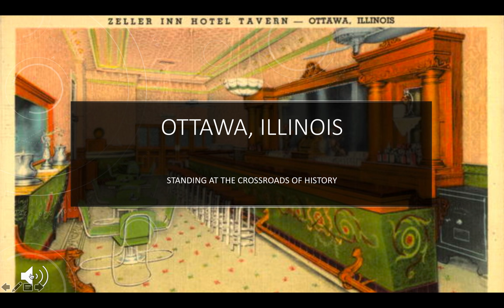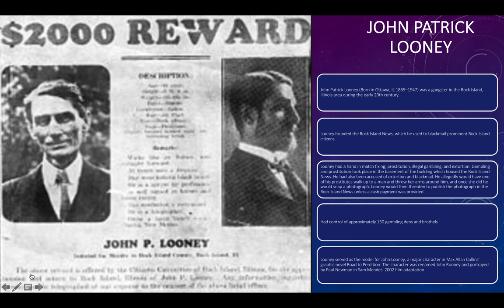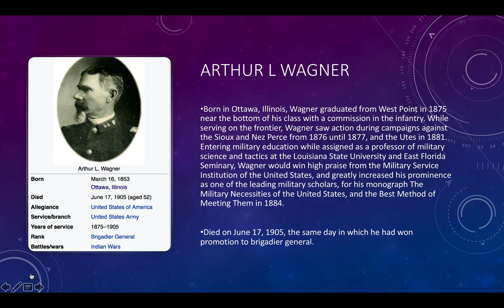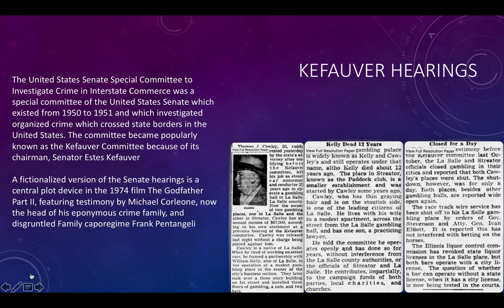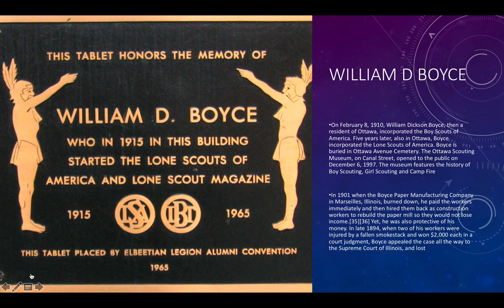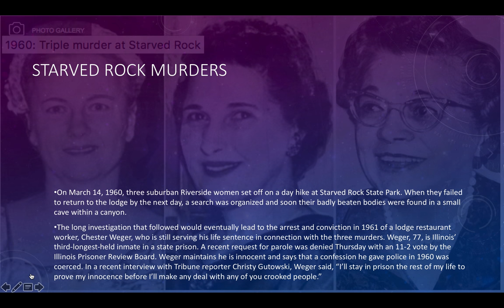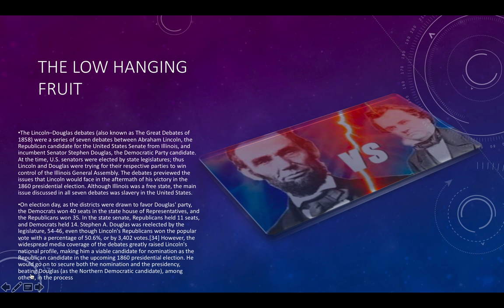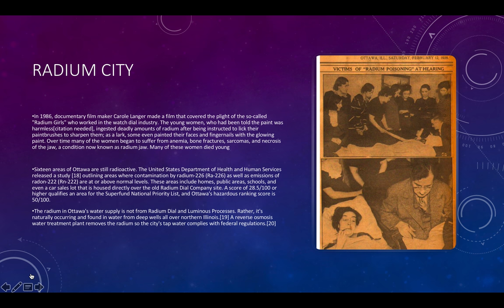Ottawa, Illinois: Where History Meets the Future!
A documentary film examining the history surrounding Ottawa, Illinois.